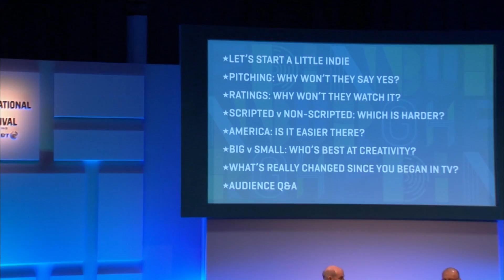Tim Hincks & Stephen Lambert | Face to Face 2017 | EITF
Stephen Lambert and Tim Hincks have been right at the heart of the biggest cultural shifts in television for the last 20 years. Using a light format developed especially for this session, they will interview each other, no holds barred, to discuss their careers, their views on the industry today, how you know when you’ve had a great idea and some inside goss. With two of the most engaging and candid industry leaders, the session is bound to be as insightful as it is entertaining.